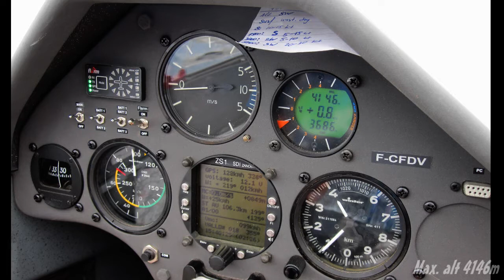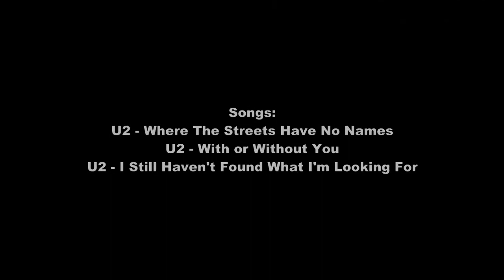Soaring vacations 2010